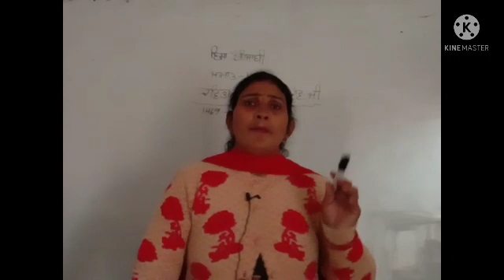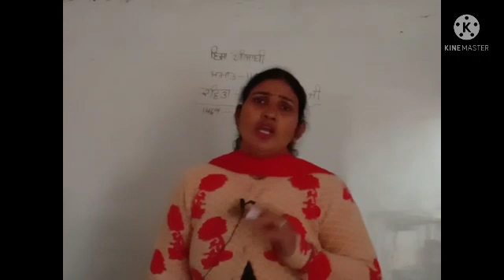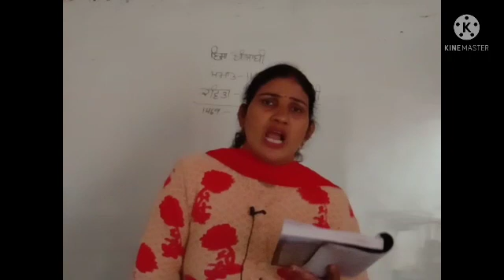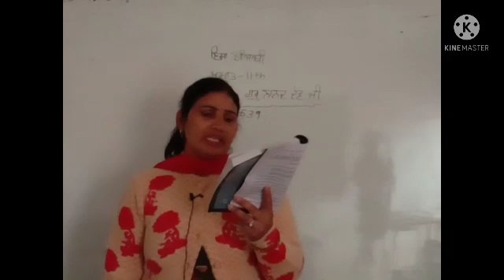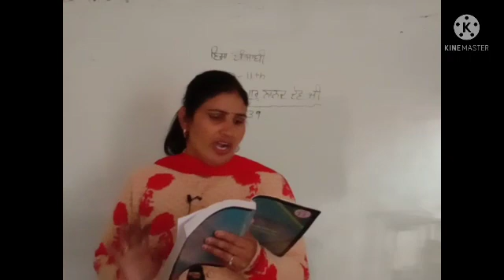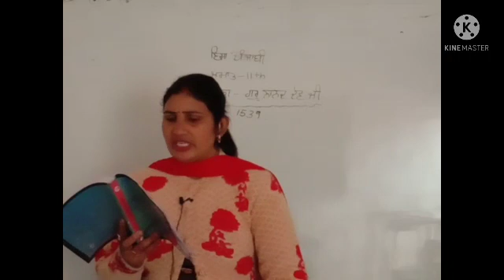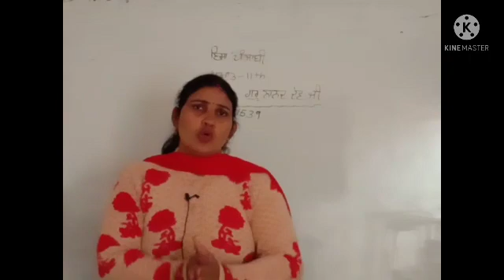RBSE|| पंजाबी साहित्य||11th||कविता_श्री गुरुनानक देव जी